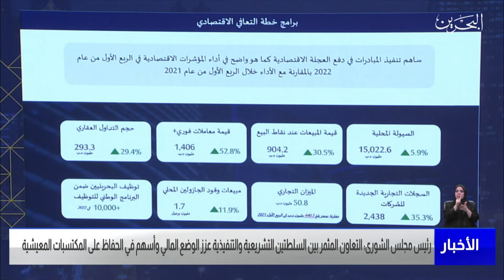مركز الأخبار : منتدى التعافي الاقتصادي يؤكد على التعاون المثمر بين السلطتين التنفيذية والتشريعية